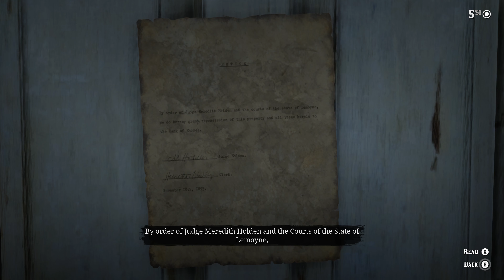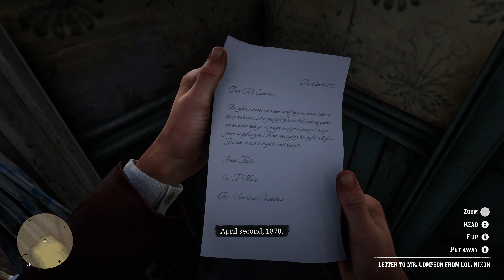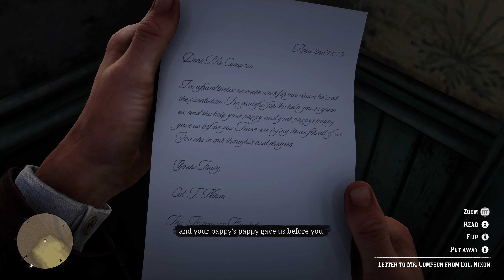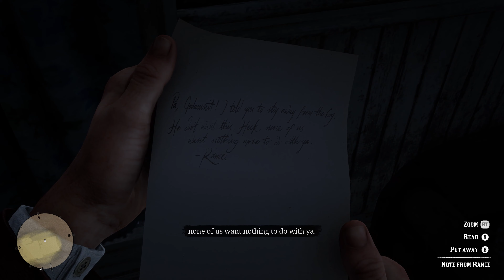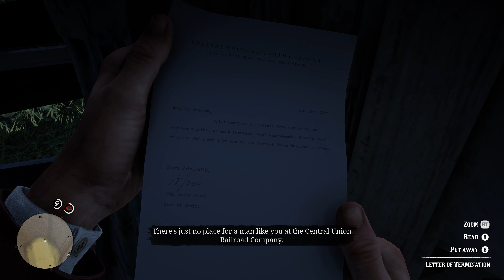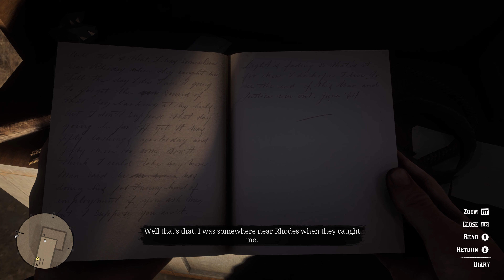Red Dead Redemption 2: 4k Test (PC - Ultra/High settings)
May contain spoilers of this side mission.

2070 GPU and 8700k CPU